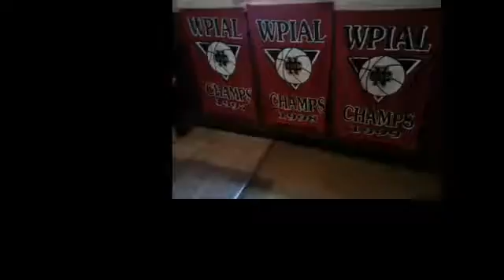NCTV45’s NewsWatch Cedars Sports Corner June 25 2018